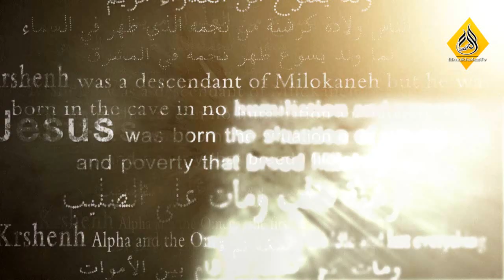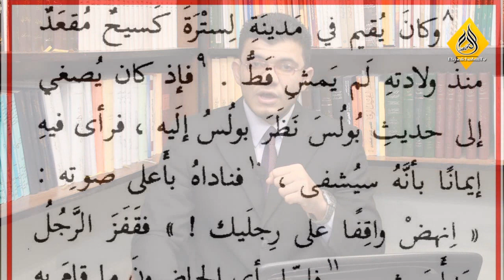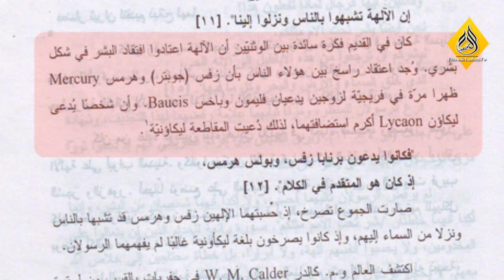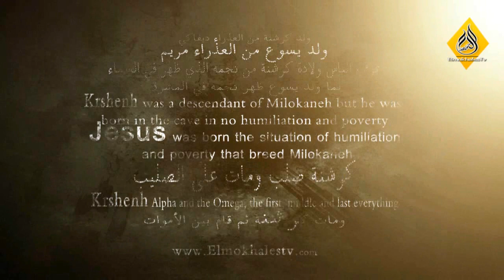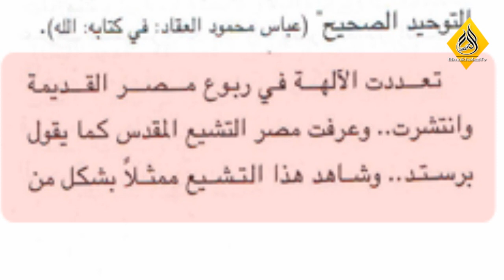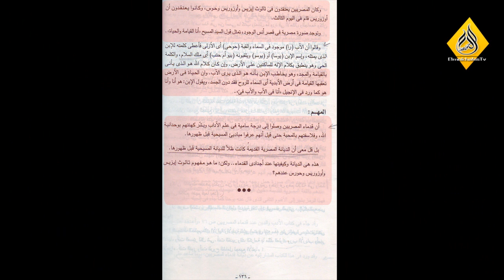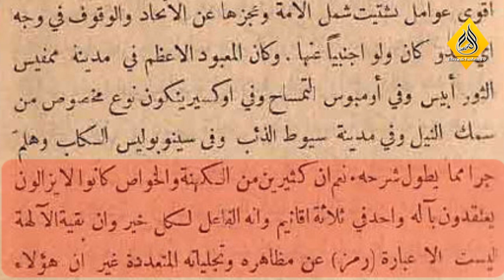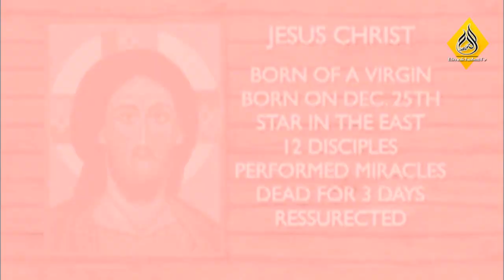بالفيديو: نعم المسيحية وثنية مراجع مسيحية عربية مصورة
أخطر الحلقات في إثبات وثنية المسيحية , شاهد الحلقة ولن تخرج منها إلا بمعلومات قيمة جداً تفيدك في حياتك .. فأهمية الحلقة تَكمُن في كونها أعتمدت على الكتاب المقدس وتفاسيره وأيضاً مراجع مسيحية عربية , تحدثت عن وثنية فكرة التجسد ونزول الإله للبشر في صورة بشرية  بنصوص كتابية وتفاسيرها المسيحية بالإضافة إلى مراجع مسيحية تؤكد وجود الثالوث قبل المسيحية , حتى لا نُتهم بالتدليس أو الرجوع لمراجع ليست موجودة هذا المراجع متوفرة للجميع من خلال المكتبات المسيحية ومن خلال الإنترنت والصفحات تم عرضها للجميع